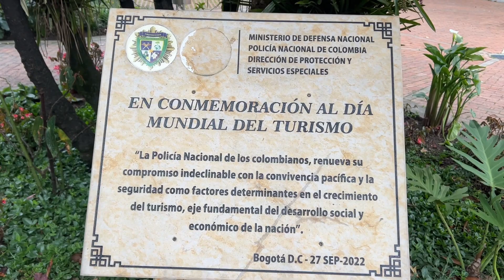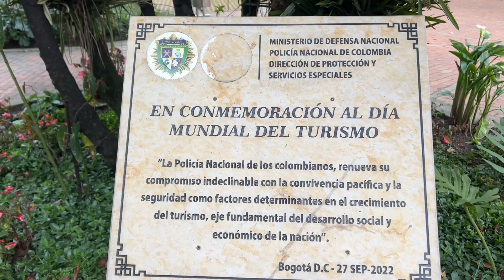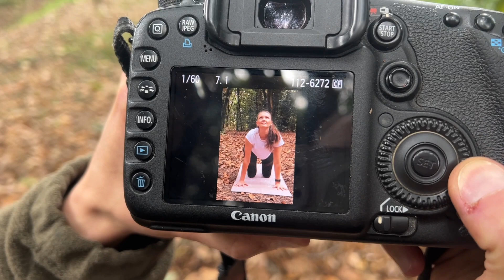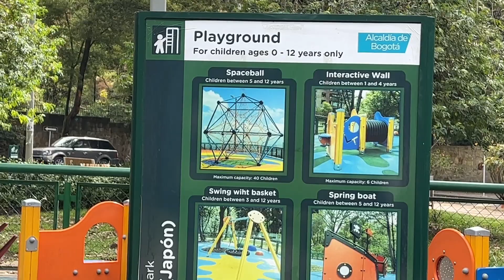Опять трясет Колумбию / Закружилась голова, Карина Колумбия 🇨🇴 Три кота фанаты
Если, вам хочется сказать мне спасибо, это можно сделать тут:
Благодарю!

Si quieres aprender ruso conmigo escríbeme un comentario en este video!